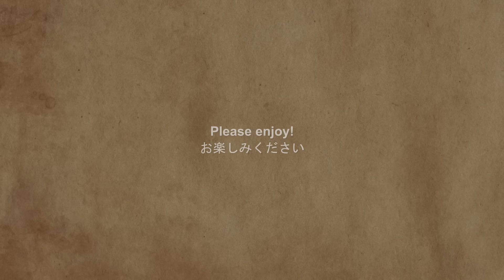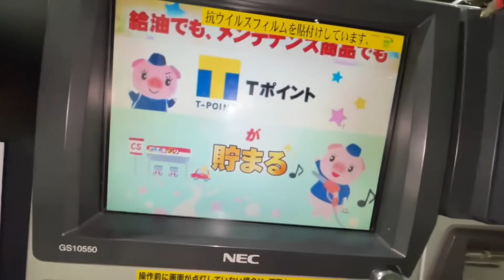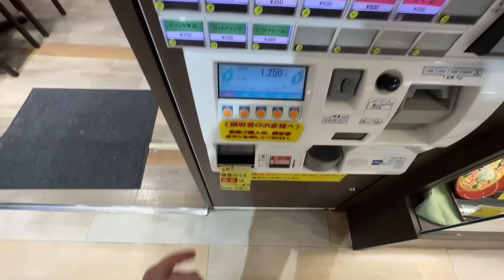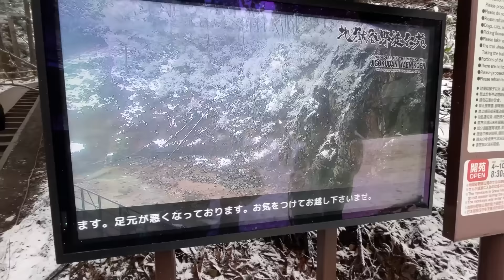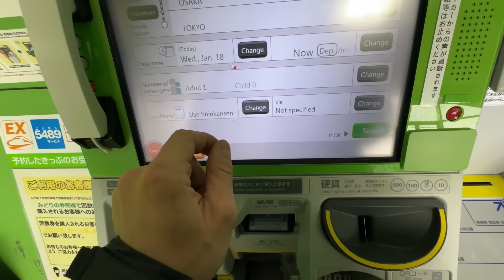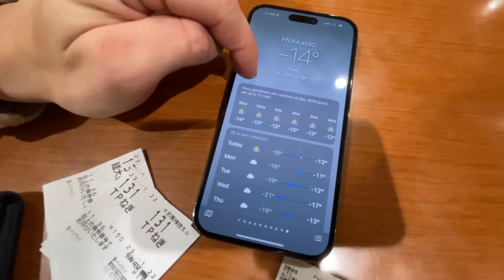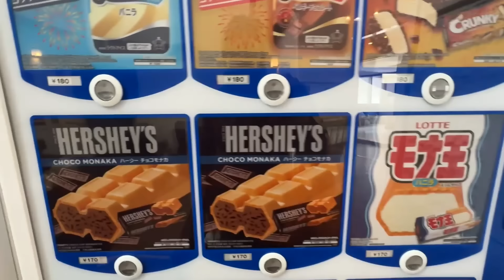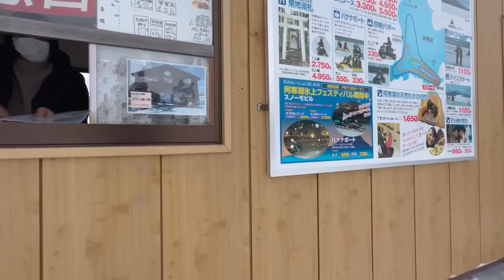Japan 35 day Long Road Trip | Camping, Overnight Train, Horse Sashimi